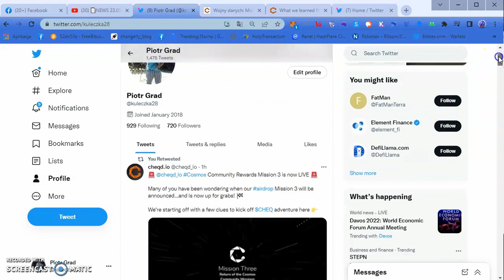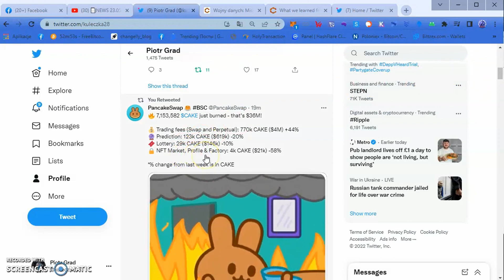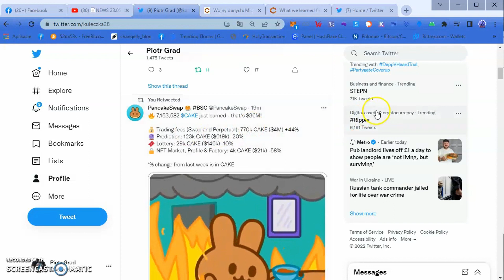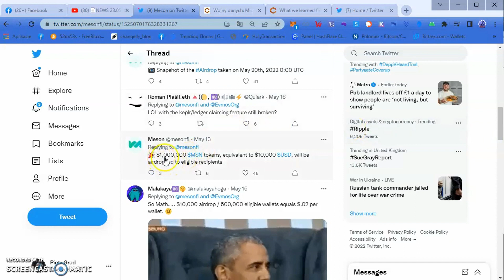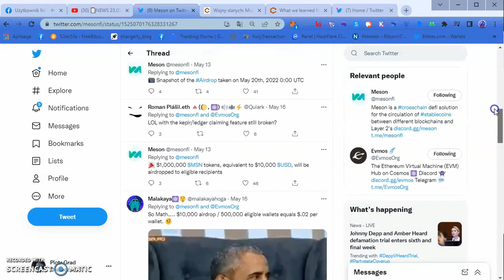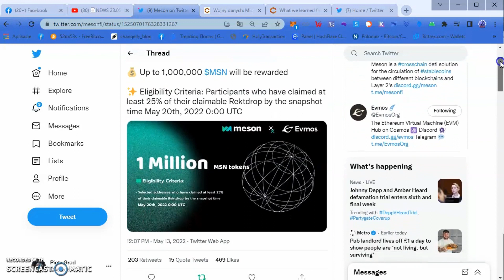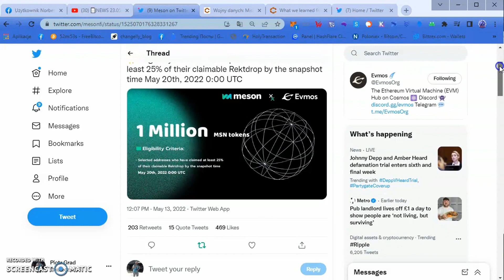Airdropy - Cheqd, Aqua, Meson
Airdropy

NEXO, portfel crypto, karta i duże procenty zwrotów na fiat’ach i kryptowalutach!
Zacznij stakowanie swoich monet i tokenów za pomocą jednego
kliknięcia i automatycznie otrzymuj cotygodniowe nagrody.
BITPANDA akcje firm, kryptowaluty i metale staking — wszystko w jednym miejscu. Otwórz darmowe konto w kilka minut i inwestuj 24/7 już od 1 €

➡️ Strony z Airdropami !!!

cosmos1cumfkjywzdsyxxhnqkup78akzd20u2eanz4nfv
osmo1cumfkjywzdsyxxhnqkup78akzd20u2eamexrl7
secret1hqaf68qehc5n7r29svv38aeqlxxs3pg7gnay04
cro1ptvwdth8tasrwr05t8kp8q48pwl3sm580n9mrk
juno1cumfkjywzdsyxxhnqkup78akzd20u2ea9skgws